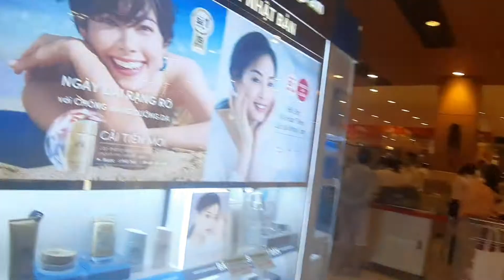Rộn ràng không khí Tết Việt Ở siêu thị lớn nhất Sài Gòn AEON MALL Tân Phú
I hope viewers will share my videos and worth watching. The channel touches a large variety of subjects but you can find many videos about food and life, street, and supper cars

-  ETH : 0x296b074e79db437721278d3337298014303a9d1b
- Bitcoin :1FccXzDtP4CpypPrrzaGX9FqpS8uhkRqyf